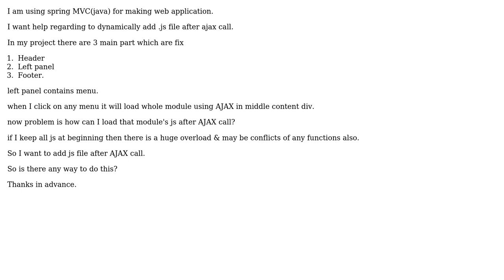How to add .js file to jsp page after ajax call?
With thanks & praise to God, and with thanks to the many people who have made this project possible! | Content (except music & images) licensed under CC BY-SA | Music | Images & others | With thanks to user Krunal Fijiwala user dloeda and the Stack Exchange Network Trademarks are property of their respective owners. You are responsible for your own actions.